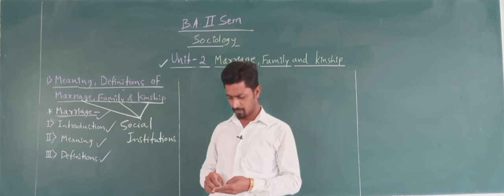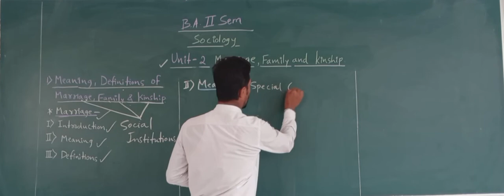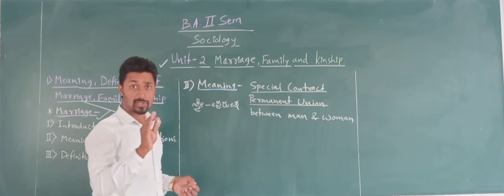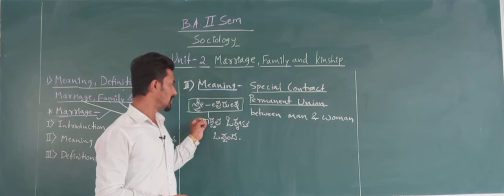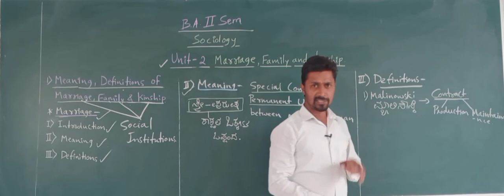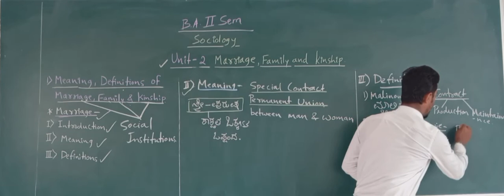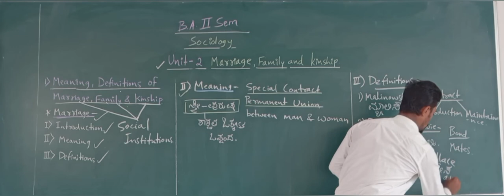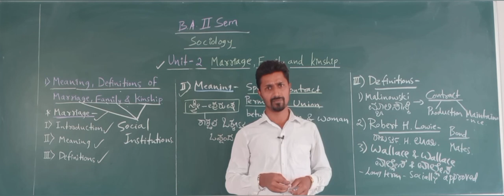Sociology (Class- BA II Sem) Unit-2 Marriage , Family & Kinship (Part-2)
Meaning and Definitions of Marriage